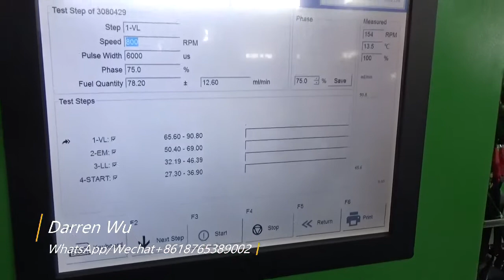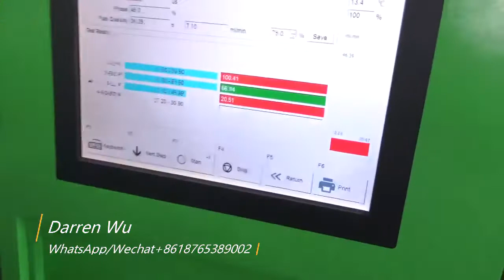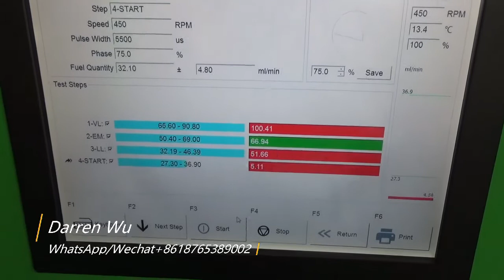CR966 common rail test bench EUI testing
Darren Wu